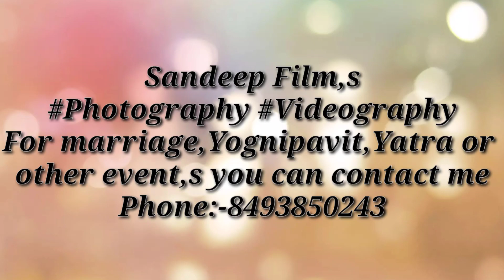Pahari Bride's || special wedding moments || By Sandeep Film,s